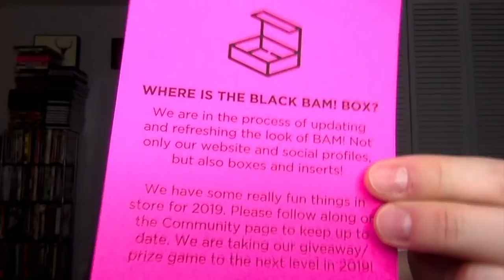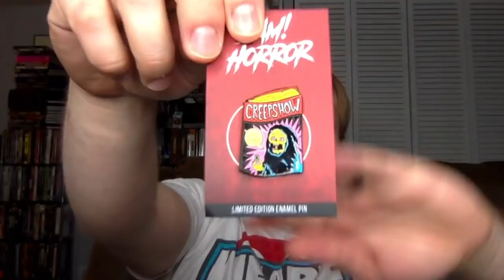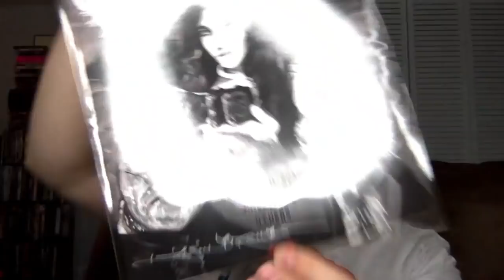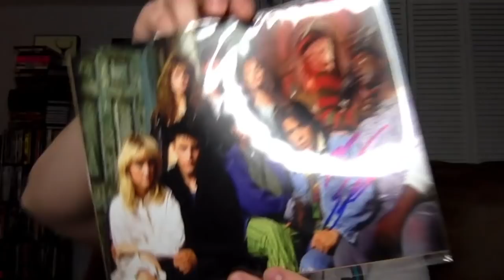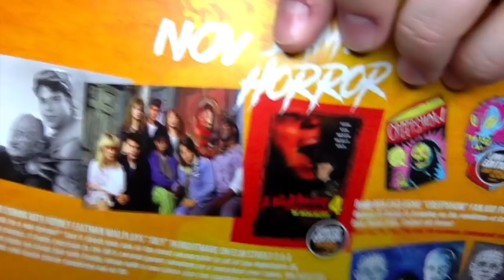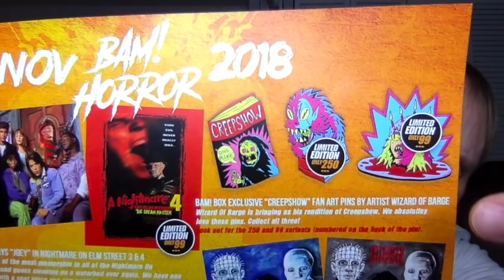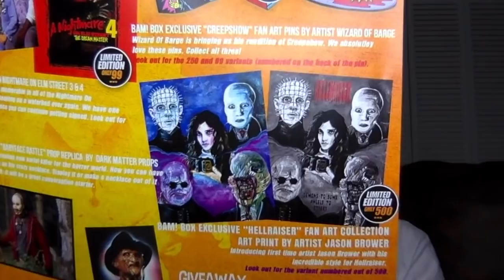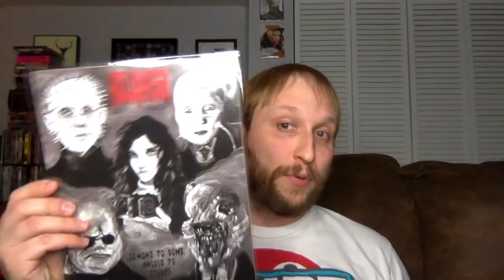Bam Box Horror Unboxing - (November 2018)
Carlin unboxes the November 2018 Bam! Box Horror box. If you want some money off your first Bam Box Horror box, use this link: